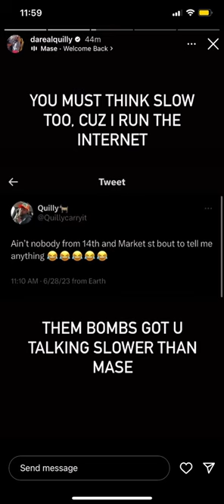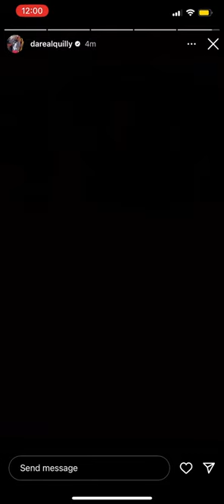quilly Goin At leafward